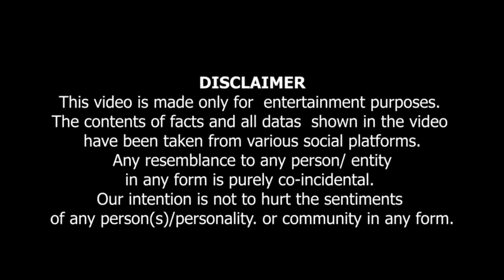. BayYaqeen | Ek Momin Dusre Momin Ko Pale Deta Hai..